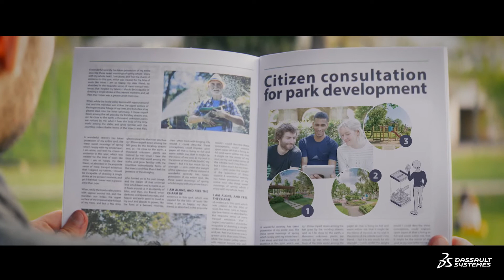Мы всегда рядом: Dassault Systèmes в жизни каждого из нас. Инфраструктура и города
Платформа для коллективных инноваций 3DEXPERIENCE от Dassault Systèmes предлагает возможности проектирования, имитационного моделирования, планирования, развития городов, анализа их функционирования, а также управления ими. Цифровые двойники, представляющие собой виртуальные динамические модели, опираются на огромные блоки геометрических, топографических, демографических и климатических данных, что позволяет нам создавать имитационные модели сценариев и проектировать функциональные возможности городов для создания устойчивых решений, которые помогут преодолеть урбанистические проблемы сейчас и в будущем.